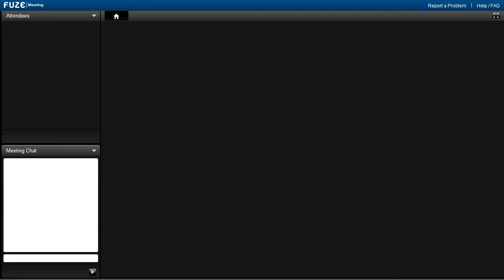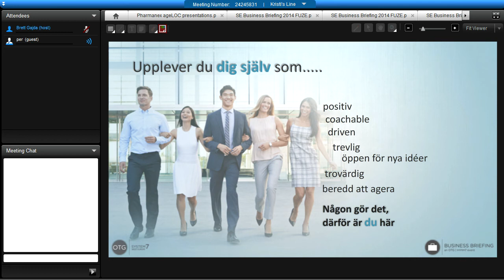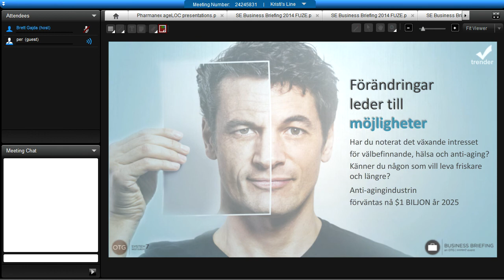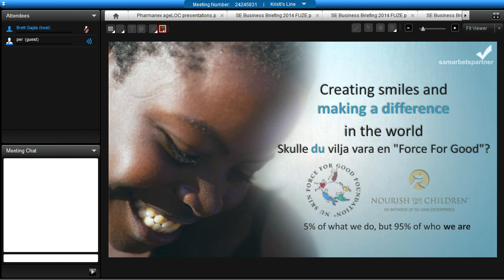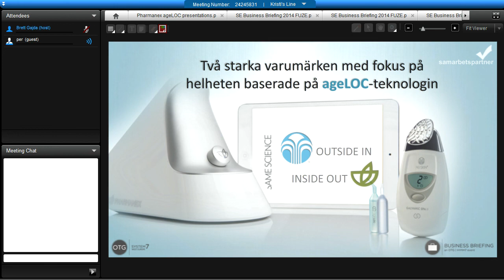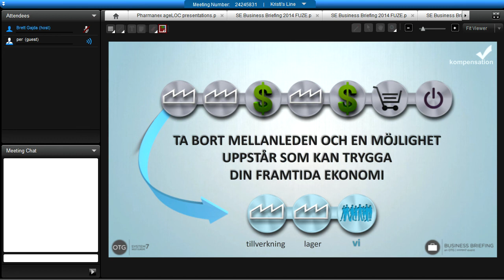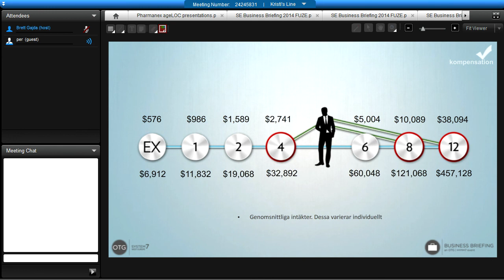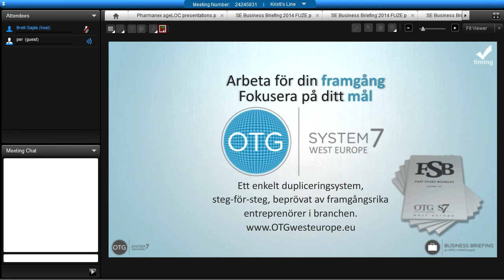Per Nyqvist Business Briefing 16 JUN 2014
OTG Nu Skin Business Briefing by Diamond Executive Per Nyqvist. For more information or to sign up, speak to the person who invited you to take a look.